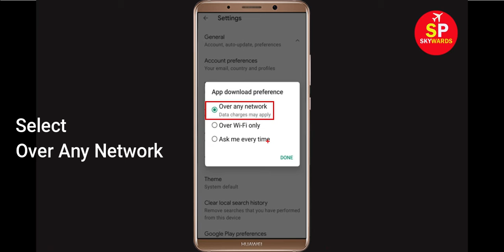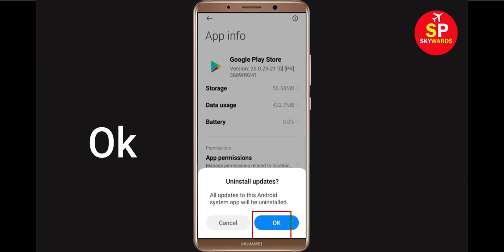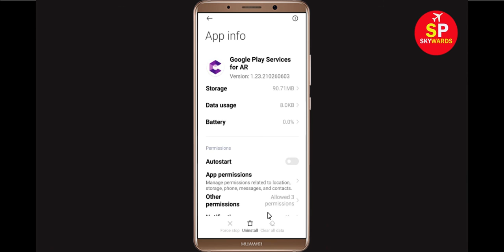Fix Can't Download Uber Eats App Error On Google Play Store in Android | Fix Can't Install App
If you are facing problem in Google Play store to download and Download Uber Eats App error on your mobile then you are at right place, i will show you How To Fix Can't Download Uber Eats App Error On Google Play Store Android & Ios Mobile Phone. If you are facing same problem in your android phone it will help you to get rid of this problem. So, Lets Start to Fix Uber Eats App downloading problem solutions.